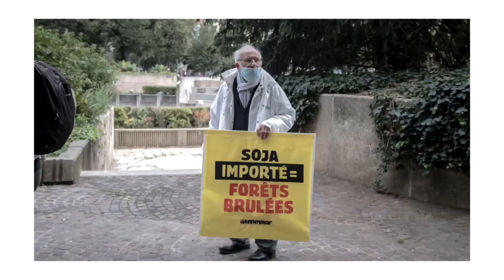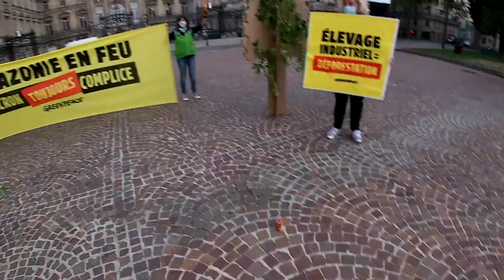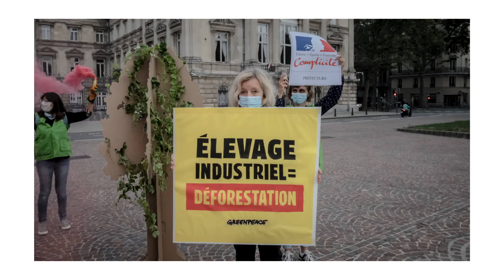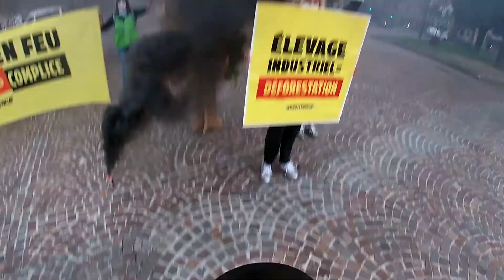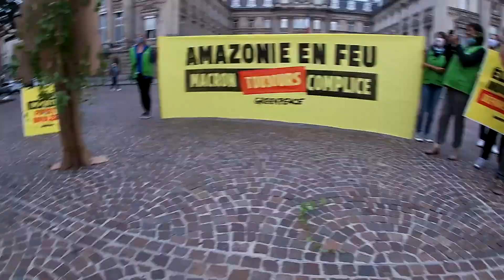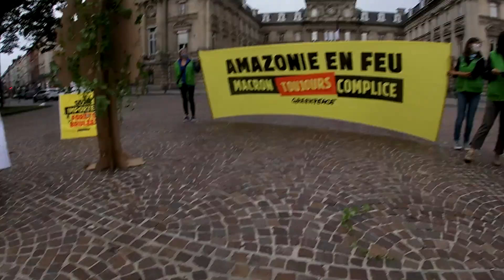MANIF#1 - GREENPEACE, L'AMAZONIE ET MACRON (POV PHOTOGRAPHY)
Salut, j’espère que ce premier épisode de MANIF t'as plu, oublie pas de me dire ton avis en commentaire.